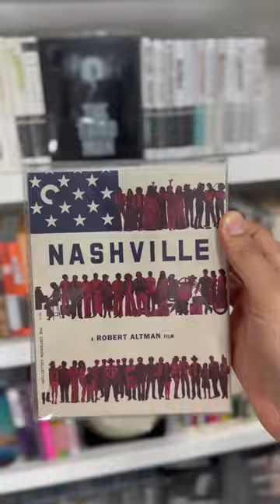First Time Watching Nashville